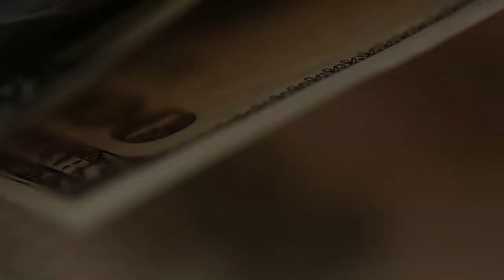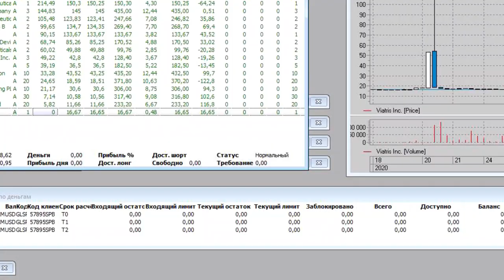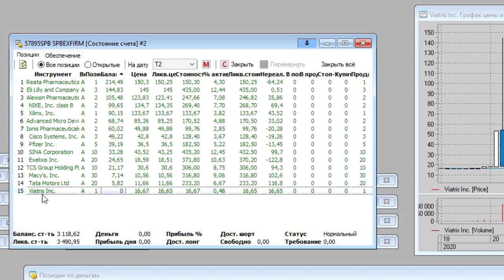Брокер не обманывает. Он хочет помочь.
Часто вижу в комментариях, как люди пишут, что брокер их обманул. Обычно люди просто не разобрались или что-то упускают. Но мой случай - особенный. Реально возникли сомнения. Недосчитался примерно 10$ и вроде всё норм. И такая проблема наверняка была у тысяч инвесторов на бирже СПб в компанию Pfizer.
Как я решал эту проблему с биржей и чем всё кончилось.